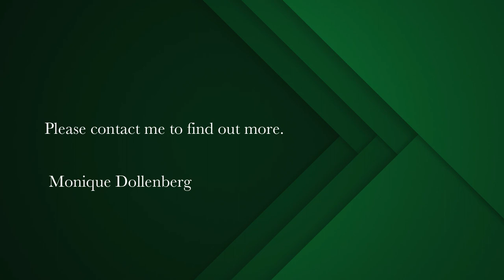3 bedroom townhouse for sale in Beach Estate | Pam Golding Properties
Love living on the beach!
A once in a lifetime opportunity you don't want to miss!  This unique townhouse is situated right on the beach in Hout Bay and affords you beach front living at it's best.  Spacious and light, with 3 bedrooms and 3 bathrooms, 2 living areas and a beautiful kitchen plus 4 car garage, wine cellar and store room, it has everything you need. There is a coded gate that takes you onto the beach (restaurants within walking distance) and electric fencing all round, as well as a big communal swimming pool set in a lush green lawned area.  Unequalled value you won't find anywhere else on the Atlantic Seaboard!